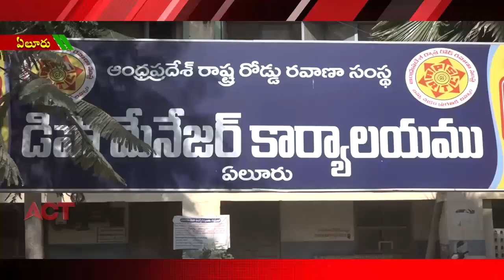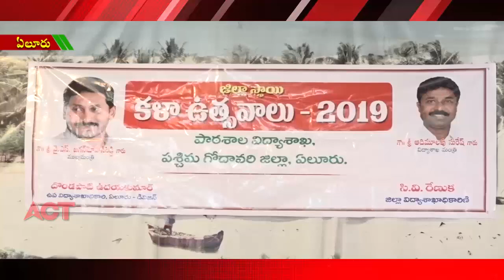ACT NEWS ELURU_13.12.2019_02